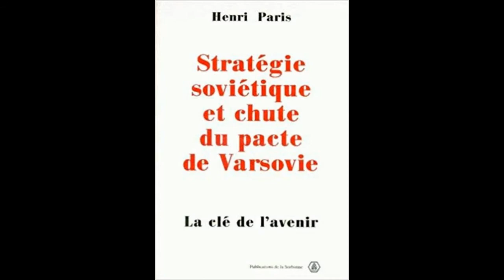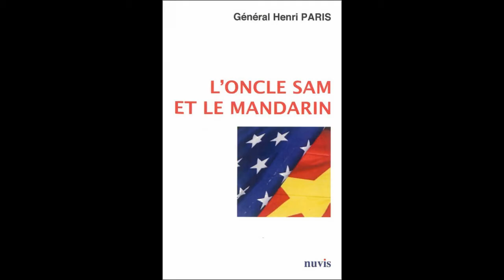Qui est le General Henri Paris